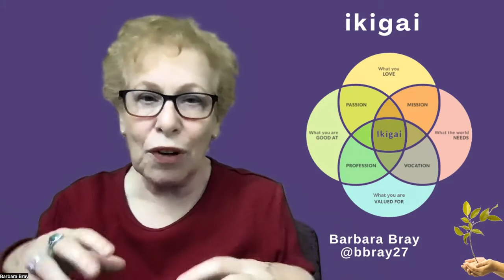Grow Your Why Through Stories with Barbara Bray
Barbara Bray shared why you should vote for her workshop for SXSW EDU 2023. Last year, Barbara facilitated the workshop and was given feedback to make some changes so participants could have more time to reflect, share, and learn from each other. She took their suggestions and made the changes. Make sure you vote for Barbara's workshop so you can join her in Austin next March and Grow Your WHY through your stories.